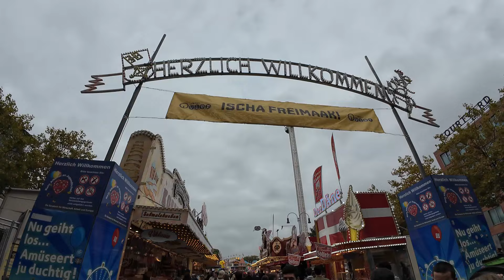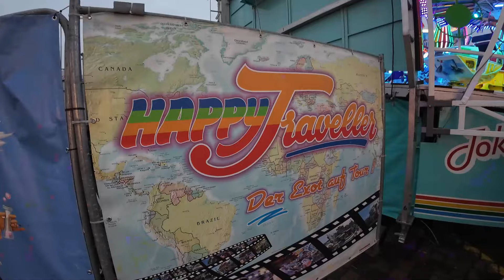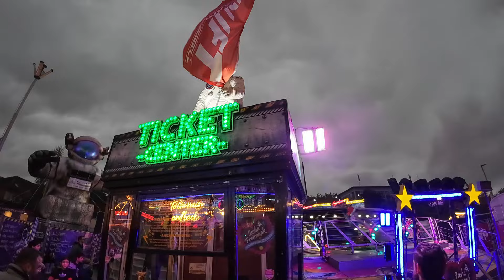Bremer Freimarkt 2024 - unser erstes Mal auf der großen Kirmes in Bremen | Vlog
Endlich waren wir zum ersten Mal beim Bremer Freimarkt (oder auch Ischa Freimaak) - einem der ältesten Volksfeste Deutschlands. Neben vielen coolen Attraktionen durfte ein kulinarisches Highlight natürlich nicht fehlen!